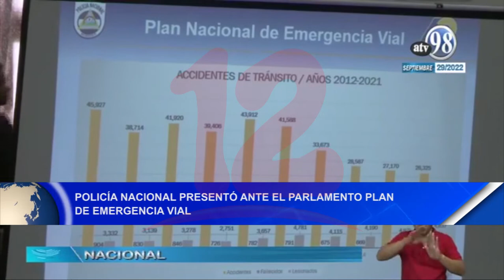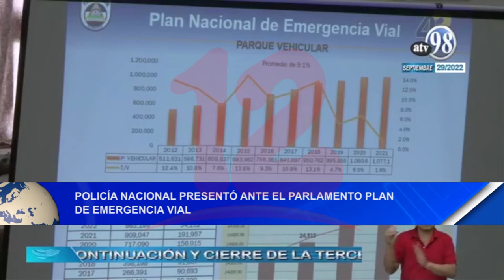Noticias12Nicaragua Policía Nacional presentó ante al parlamento plan de emergencia vial